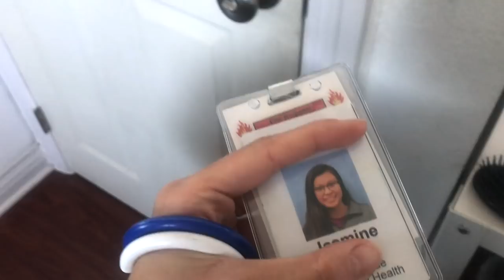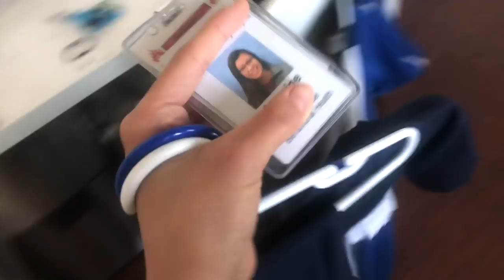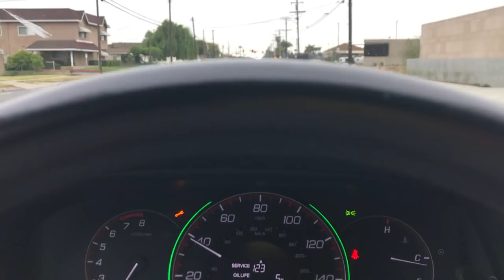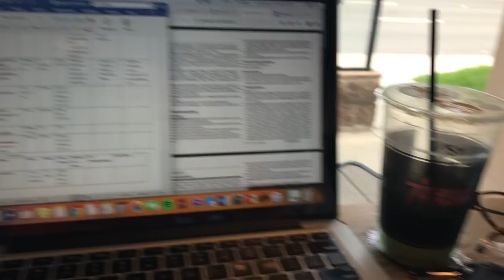my life is a mess and so is this vlog | day in the life💉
Jasmine - WCU
 Alex - UCR

Jasmine-  Nursing
 Alex - Bioengineering

OUR FAVORITES:
my scrubs:

my stethoscope:

my planner: